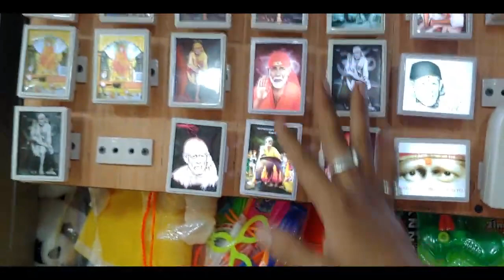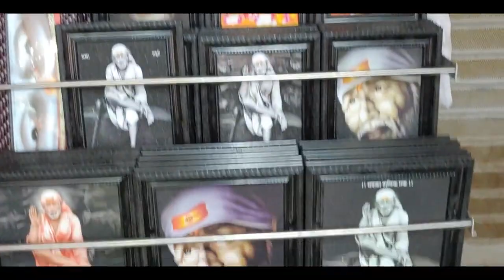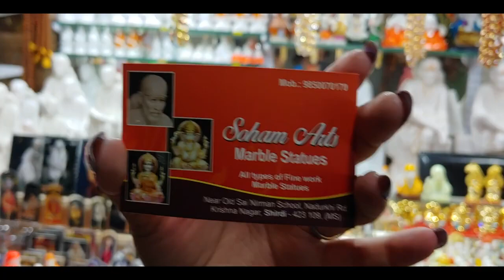Soham art marbal murti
Online order opened